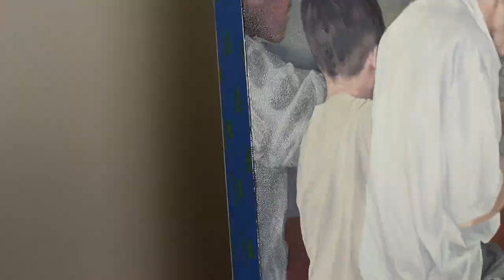Oil Painting Time Lapse | Lunchtime (La Trinidad, Nicaragua)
My latest oil painting time-lapse from my Nicaragua series.

Whew, this one took a long time!  Not only was it a challenging scene, but my youngest daughter has suddenly become a TODDLER, and was constantly invading my workspace (since my studio is literally a corner of the living room).  So work on this painting was mostly done during naptime :)

Painting details:
Lunchtime (La Trinidad, Nicaragua)
42 x 32 inches
I used a limited palette of Titanium Zinc White, Ultramarine Blue, Alizarin Crimson, Cadmium Yellow Light, and Napthol Red (all Blue Ridge oils), thinned with walnut oil.